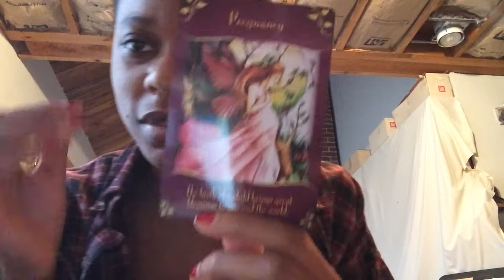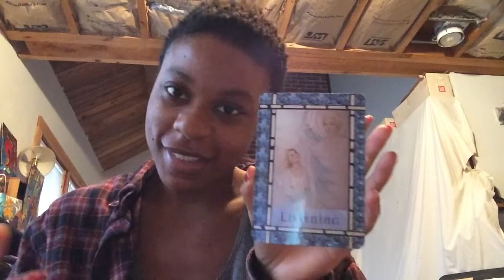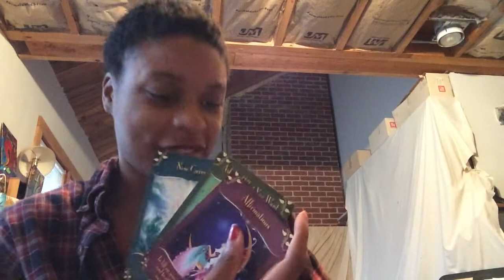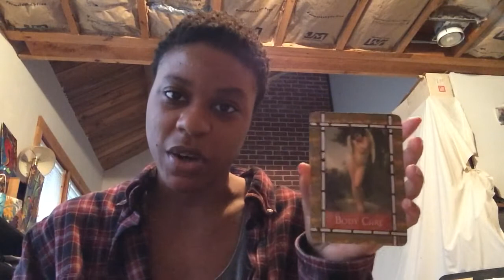Love/Relationship Reading 2012-2015